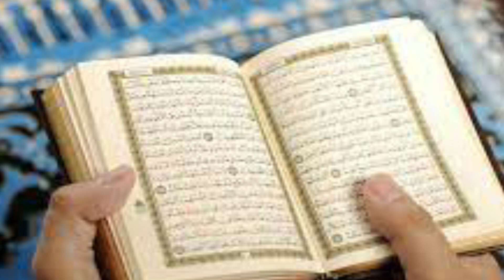زکوت کی ادائیگی کے فوائد اور اہمیت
زکوت کی ادائیگی کے فوائد اور اہمیتزکوت کی ادائیگی کے فوائد اور اہمیتزکوت کی ادائیگی کے فوائد